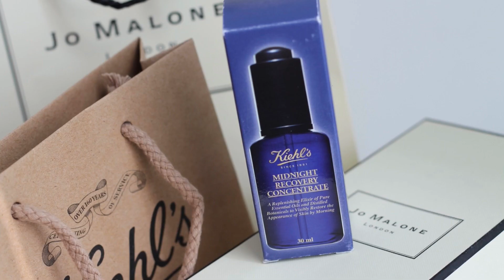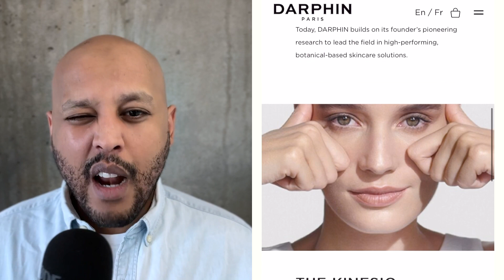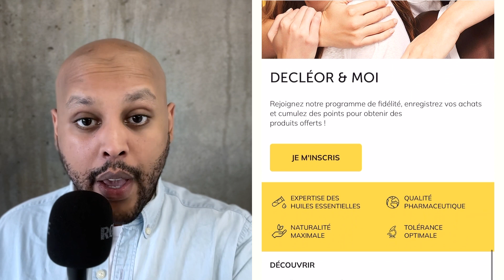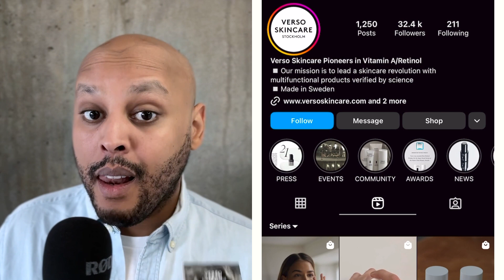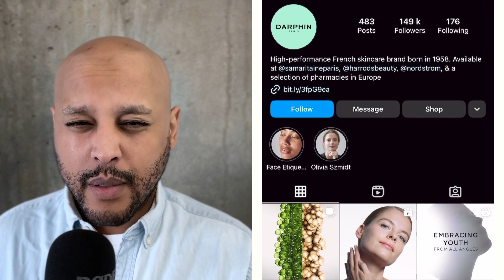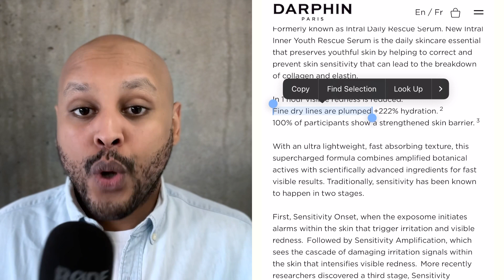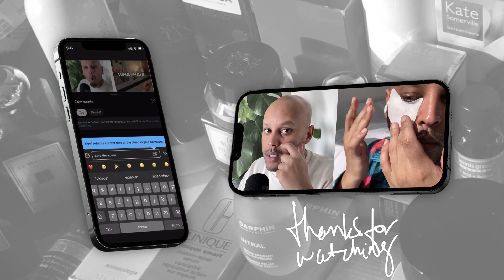DARPHIN! Skincare Journey - Rediscovering Favorites & Exploring Alternatives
Ever loved a skincare brand that seems to have vanished? That was me with Darphin! ‍ In this video, I revisit some of my all-time favourite Darphin products, but since they're not as widely available anymore, I'll also be exploring amazing alternative skincare options that deliver similar results.

Join me as we dive into:

2:52 Finding replacements for a discontinued Darphin gems: We'll uncover suitable alternatives for the beloved *Azahar Micellar Water,* which has now been replaced by *Intral Daily Micellar Toner.*
*Alternatives:* Koh Gen Do Spa Water or Bioderma Micellar Waters

4:47 Discover replacements for the other hygiene products: *Purifying Foam Gel, Intral Cleansing Milk and Interal Toner.*
*Alternatives:* Sisley-Paris Gentle Cleansing Gel with Tropical Resins, Lyslait Cleansing Milk With White Lily, Floral Toning Lotion

7:30 Luxurious skincare solutions: Explore the benefits of the *8-Flower Nectar,* a potent facial oil, and discover a fantastic alternative.
*Alternatives:* Clarins Santal Treatment Oil or Caudalie Vinergetic C+ Overnight Detox Oil

9:32 Targeted treatments: We'll unveil the power of the *Aromatic Purifying Balm,* a clarifying night mask, and explore its potential replacement for achieving a balanced complexion.
*Alternatives:* EPARA Brightening Night Balm

11:37 New on the horizon: I'll be checking out the latest addition to the Darphin line, the *Intral Inner Youth Rescue Serum,* and discuss its claims to target signs of aging and sensitivity.
Whether you're a Darphin devotee or simply looking for effective skincare solutions, this video is packed with valuable tips and product recommendations!
*Alternatives:* Bioderma Sensibio Defensive Serum (anti redness and anti age) or Clarins Double Serum

amazon music
amazon shop - 🇨🇦
amazon shop - 🇺🇸
amazon shop - 🇬🇧

products mentioned:
darphin - azahar micellar water
darphin - intral cleansing milk
darphin - intral toner
darphin - 8-flower nectar
darphin - aromatic purifying balm
darphin - intral inner rescue serum